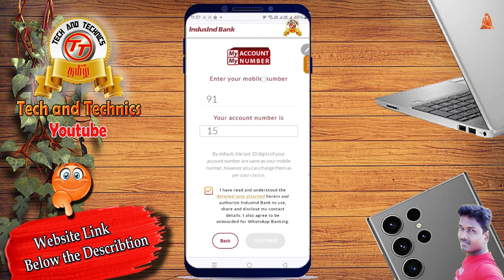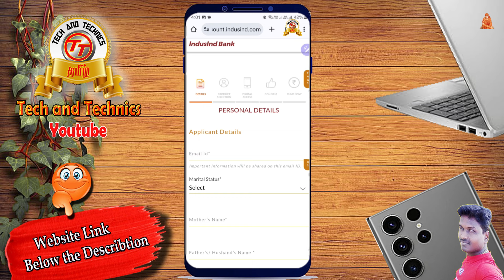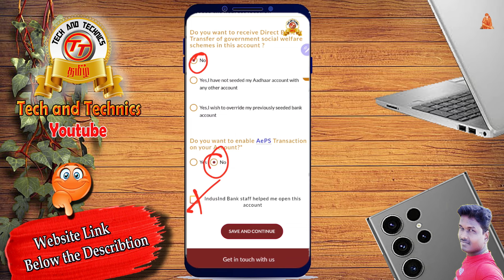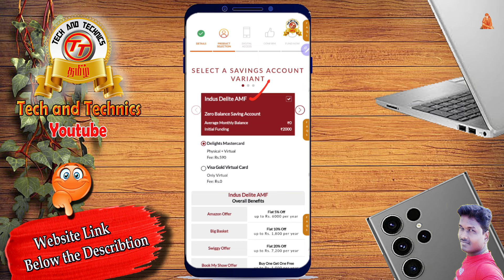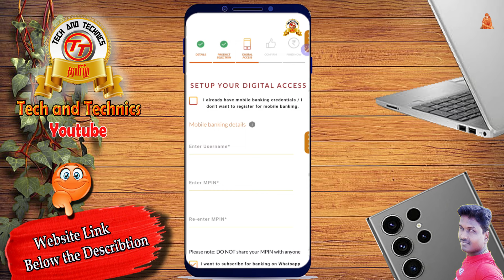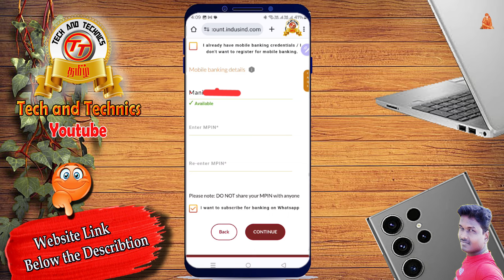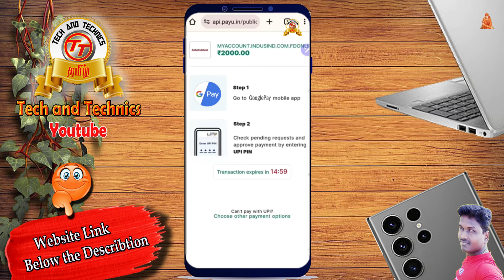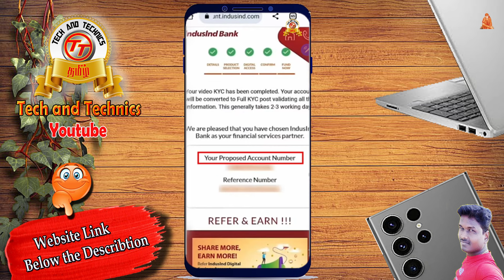IndusInd Bank Account Opening Online | Zero balance savings account with virtual card Tamil 2024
IndusInd Bank Account Opening Online | Zero balance savings account with virtual debit card

Referal Code :TBA123

                                              PF Helpline                          ✔